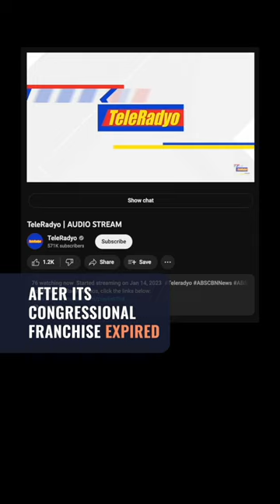ABS-CBN to shut down TeleRadyo, announces deal with Romualdez firm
ABS-CBN will shut down its news channel, TeleRadyo, by the end of June. ABS-CBN says it can no longer sustain the operations of TeleRadyo due to its financial losses.